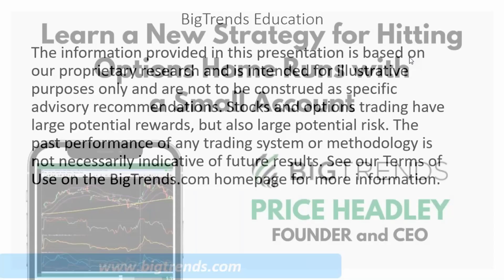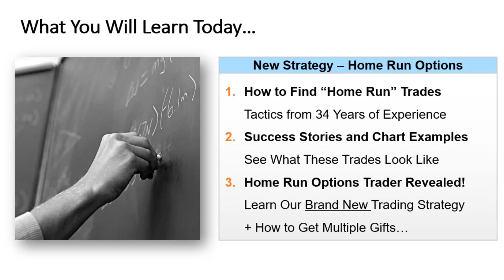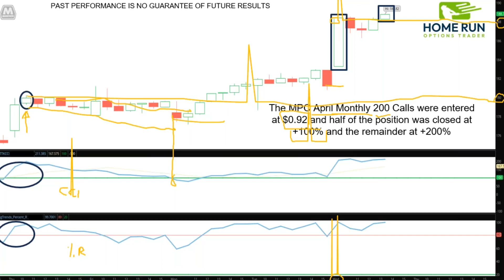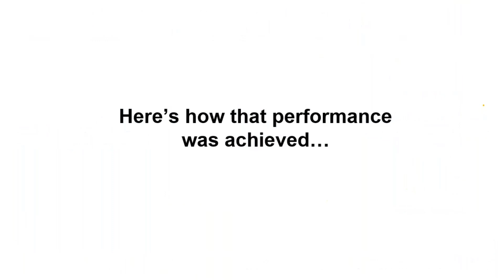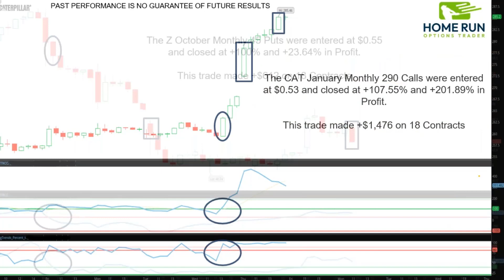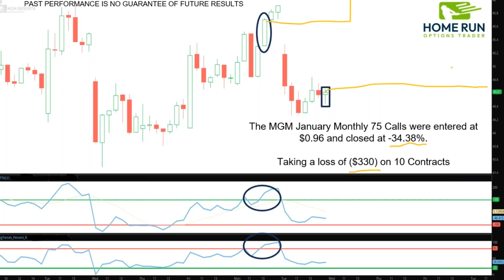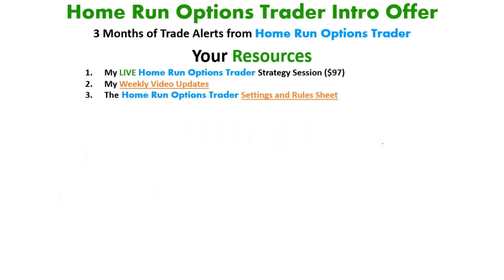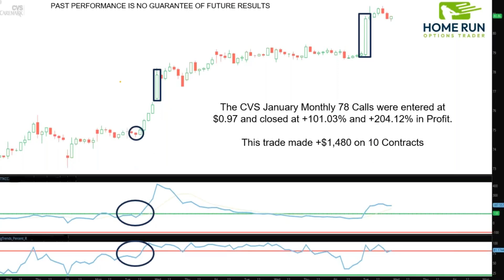Learn a New Strategy for Hitting Options Home Runs with a Small Account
Price Headley, Big Trends
March 13, 2024 Festival of Traders